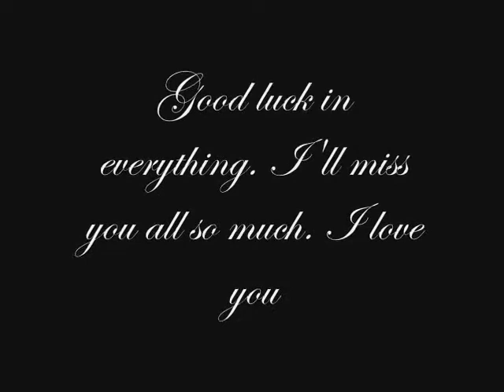Burntwood 2003-2008. Ily.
Burntwood leavers video for yr 11 of 2008. Most pictures taken by me, video by me, music by Green Day